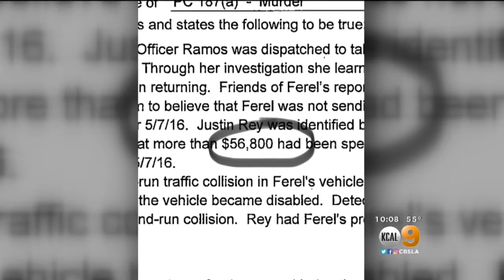Missouri Dismemberment Suspect Charged In California Killing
A homeless man found sleeping in a Kansas storage unit with his children and his dismembered wife's remains is now suspected of killing a California man who vanished last year. Crystal Cruz reports.